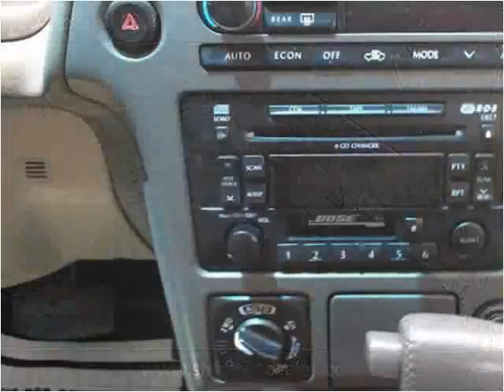2002 Infiniti QX4 Used Cars Brookline MO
This 2002 Infiniti QX4 is available from Shull Auto Sales.